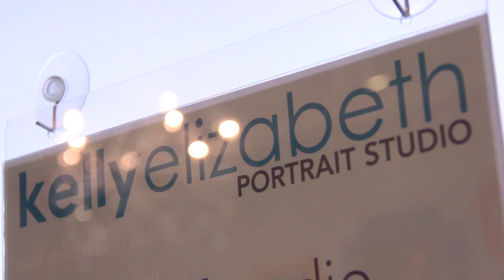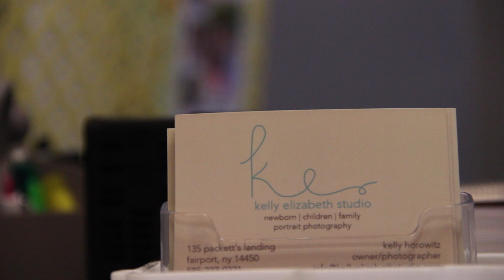Kelly Elizabeth Studio - Rochester Newborn Photographer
Kelly Elizabeth Studio specializes in newborn, child, baby, maternity and family photography in Rochester, NY and surrounding areas including but not limited to Fairport, Pittsford, Webster and Penfield.

**Video and Music by Jon Lewis. Follow Jon on Instagram - @jonlewismusic**